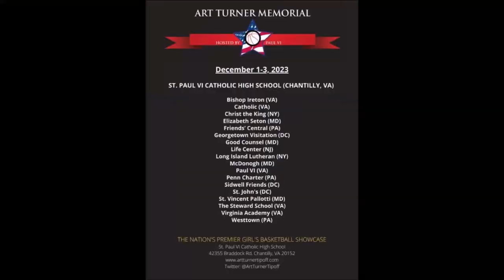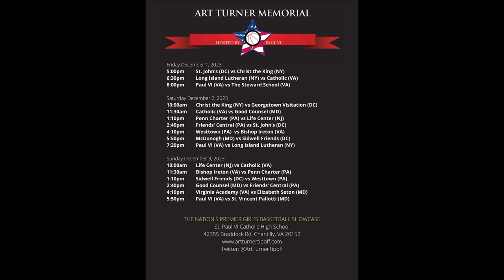Sidwell Friends(#5) vs McDonogh School(#20) Game- 15th Art Turner Memorial Classic @Paul VI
Sidwell Friends Quakers(#5 in ESPN W HS National Poll) vs McDonogh School Eagles(2-0; #20 in ESPN W HS National Poll)Game
15th Art Turner Memorial Classic Day 2 @Paul VI
DMV Girls Varsity Basketball